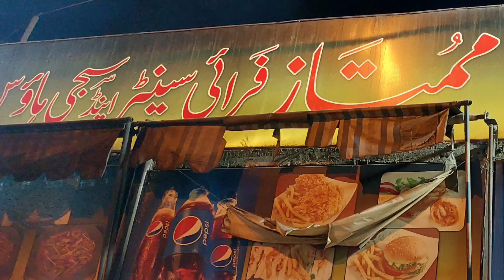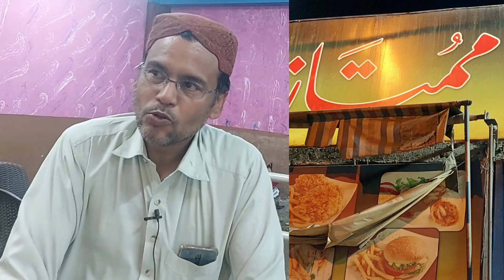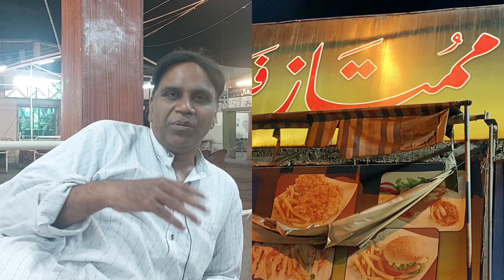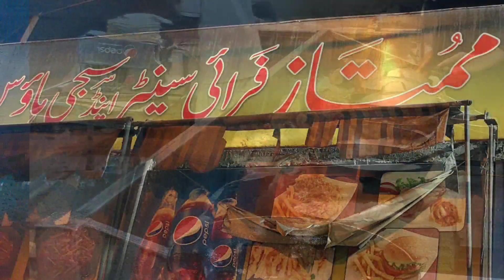Why we Hoteling | Food street | Family Dinner | Karahi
why people go to restaurants or for out door eating
People go to restaurants for meals for various reasons, and the motivations can differ from person to person. Here are some common reasons why individuals choose to dine out:

1. **Convenience:** Restaurants offer a convenient option for people who may not have the time or desire to cook at home. It saves time and effort, especially for busy individuals or families.

2. **Socializing:** Dining out is often a social activity. People go to restaurants to spend time with friends, family, or colleagues, creating an opportunity to connect, share experiences, and enjoy each other's company.

3. **Celebrations:** Restaurants are popular choices for celebrating special occasions like birthdays, anniversaries, promotions, or other milestones. The ambiance and the experience of dining out add to the celebratory atmosphere.

4. Culinary Experience:** Some individuals go to restaurants to explore new cuisines, flavors, and culinary techniques. They appreciate the expertise of chefs and enjoy trying dishes they may not be able to replicate at home.

5. **No Cooking or Cleaning:** Going to a restaurant means no cooking or cleaning up afterward. Many people see dining out as a way to relax and enjoy a meal without the responsibilities that come with preparing and cleaning up at home.

6. **Work or Business Meetings:** Restaurants provide a neutral and comfortable setting for work-related discussions or business meetings. It's a place where people can conduct business in a more relaxed environment.

7. **Travelers:** People who are traveling may choose to dine out to experience local cuisine and get a taste of the culture in the area they are visiting.

8. **Variety of Choices:** Restaurants offer a wide range of menu options, catering to different tastes and dietary preferences. This variety allows individuals or groups to find something that suits everyone's preferences.

9. **Specialty Foods:** Some restaurants are known for specific dishes or specialties that are not easily replicated at home. People may seek out these establishments for a unique culinary experience.

In summary, people dine out for a combination of convenience, socialization, special occasions, culinary exploration, and the desire to enjoy a meal without the responsibilities of cooking and cleaning. The reasons can vary greatly, depending on personal preferences and circumstances.